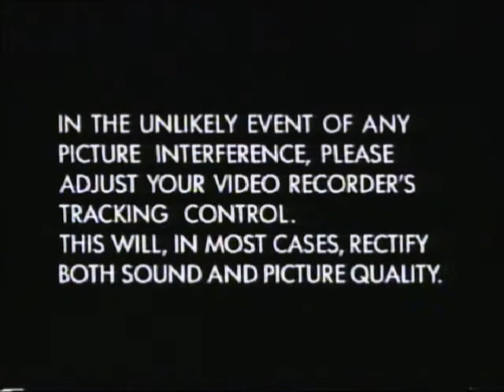Original VHS Opening and Closing to Pride and Prejudice Part Two UK VHS Tape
This is the Original VHS Opening and Closing to the Pride and Prejudice Part Two and Here's the Order!

1. Copyright Warning (2-Part)
2. BBC Video Logo from 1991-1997 Opening
3. Start of Part Two
4. Last Few Seconds of the End of Pride and Prejudice
5. BBC Video Logo Closing
6. Copyright Warning Again